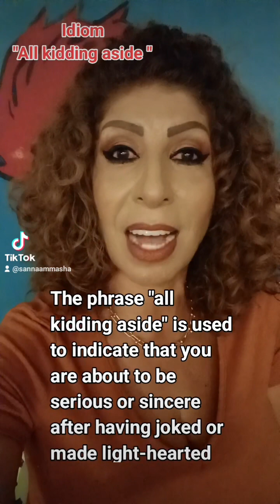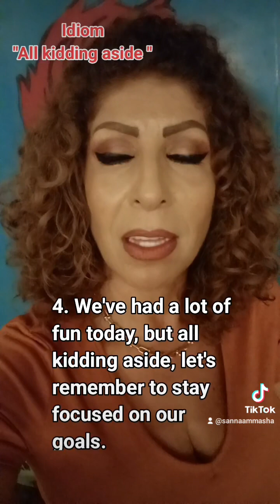Idiom: All kidding aside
Idiom
"All kidding aside "
Hey everyone, welcome back to my TikTok channel!
Today, let's dive into a topic that's close to all our hearts: humor.
But before we jump into the fun, let's take a moment to talk about something serious.
All kidding aside, laughter is such an important part of life. It's a universal language that connects us and helps us navigate through the ups and downs.
So, let's explore the power of humor together and see how it brings joy to our lives!
Ready?
Let's jump in:
The phrase "all kidding aside" is used to indicate that you are about to be serious or sincere after having joked or made light-hearted remarks. It's a way of transitioning from a playful tone to a more serious or earnest one.
"يُستخدم عبارة 'بعد كل مزاح' للدلالة على أنك على وشك أن تكون جادًا أو صادقًا بعدما قمت بالمزاح أو أدلفت بتعليقات مرحة. إنها طريقة للانتقال من نبرة لعبة إلى نبرة أكثر جدية أو صدقًا."
In  another meaning:
Said when you want people to realise you are speaking seriously, when they might otherwise think you were joking.
Here are some example sentences:
1. All kidding aside, we need to address the serious issues affecting our community.
2. I know we've been joking around, but all kidding aside, I appreciate your hard work on this project.
3. All kidding aside, it's time for us to have a frank discussion about our future plans.
4. We've had a lot of fun today, but all kidding aside, let's remember to stay focused on our goals.
5. All kidding aside, your health is the most important thing, so please take care of yourself.
In conclusion, remember, 'all kidding aside' is more than just a phrase – it's a cue for depth and sincerity. So, next time you're joking around, don't forget to switch gears and dive into what truly matters.
Thank you a million for your watching.
Catch you i. a new video.
Bye bye
"تذكروا، 'بعد كل المزاح' ليس مجرد عبارة - إنها إشارة للعمق والصدق. لذا، في المرة القادمة التي تمزحون فيها، لا تنسوا التحول والانغماس في ما يهم حقًا. ابقوا متابعين لمزيد من الرؤى مثل هذه!

1. بعد كل المزاح، يجب علينا التعامل مع القضايا الجادة التي تؤثر على مجتمعنا.
2. أعلم أننا كنا نمزح، لكن بعد كل المزاح، أقدر جهودك الكبيرة في هذا المشروع.
3. بعد كل المزاح، حان الوقت لنجري مناقشة صريحة حول خططنا المستقبلية.
4. لقد استمتعنا كثيرًا اليوم، لكن بعد كل المزاح، لنتذكر أن نبقى مركزين على أهدافنا.
5. بعد كل المزاح، صحتك هي الأهم، لذا يرجى الاعتناء بنفسك